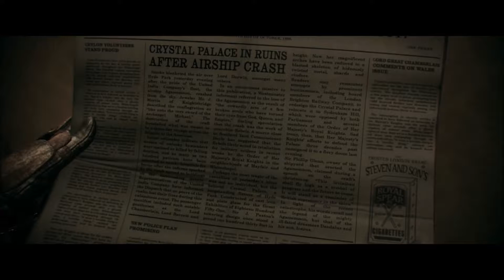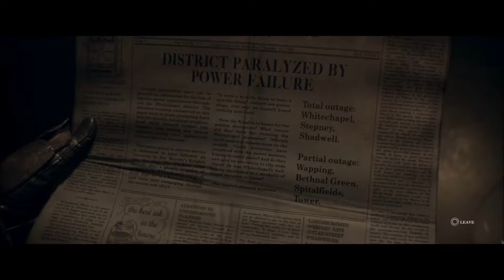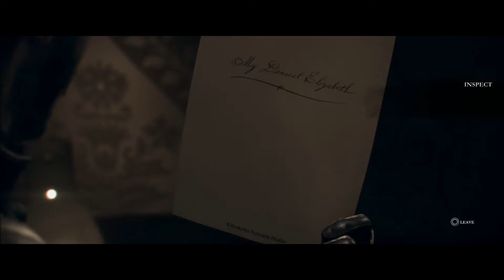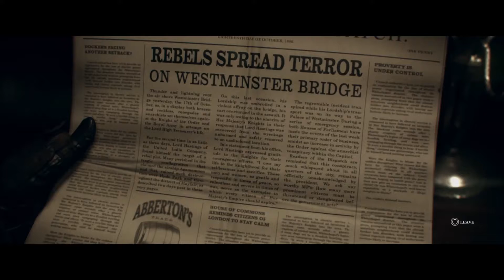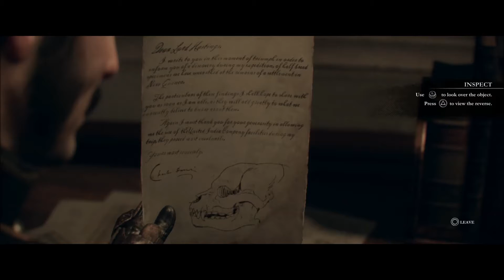The Order 1886 Playthrough - Part 5 (No Commentary)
Gamer Crowd plays The Order 1886. Part 5 consists of chapter 10 to 13.